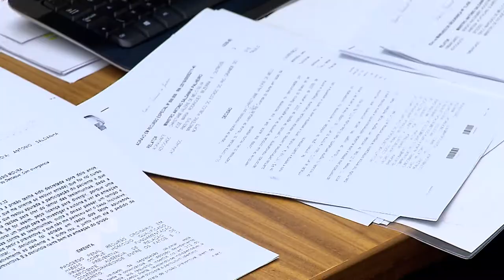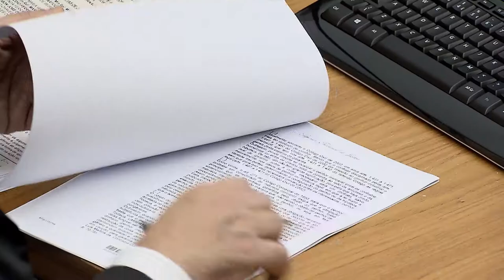Clique STJ - Inseminação Artificial (17/11/2017)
Plano de saúde não é obrigado a incluir inseminação artificial em cobertura. A decisão é do Superior Tribunal de Justiça.